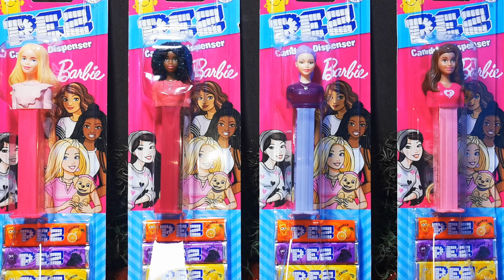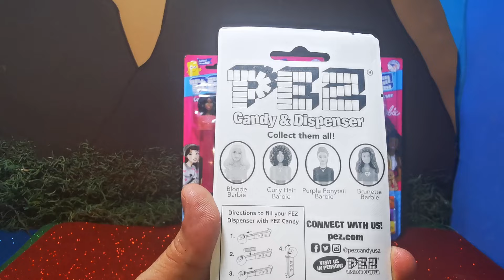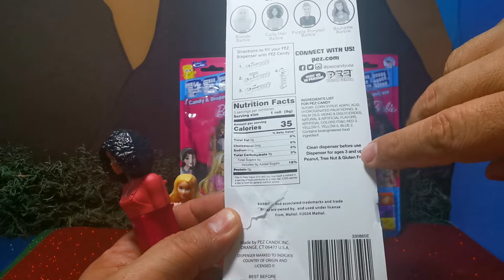4 Dispensador PEZ Barbie 2024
Son 4 dispensadores PEZ de Barbie que salieron este 2024